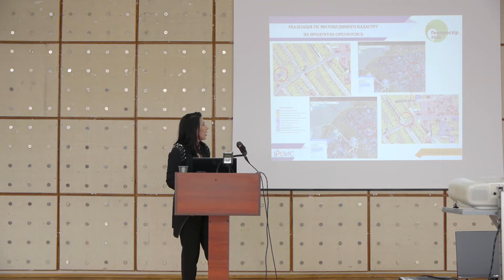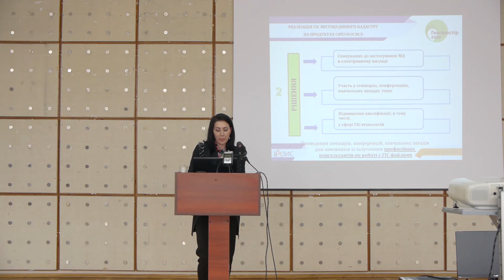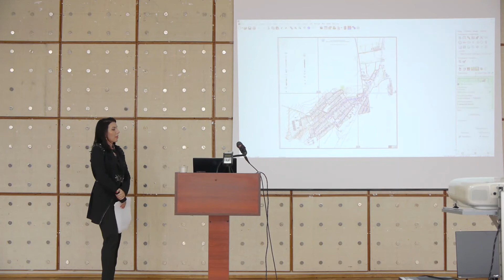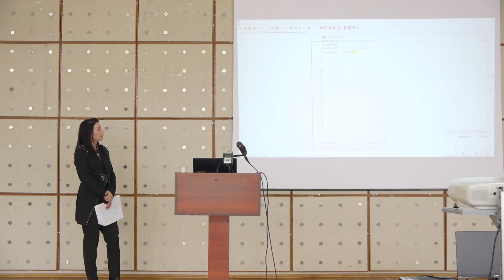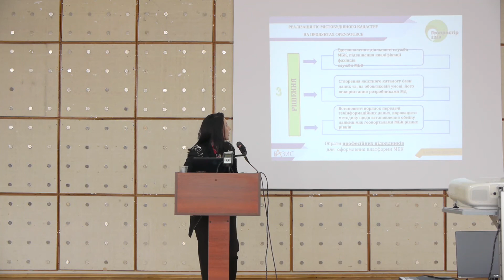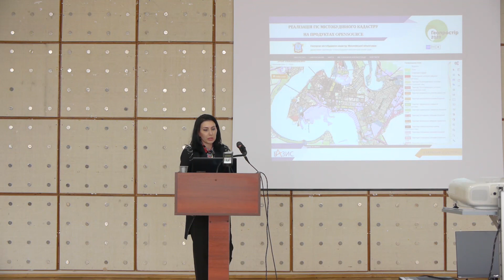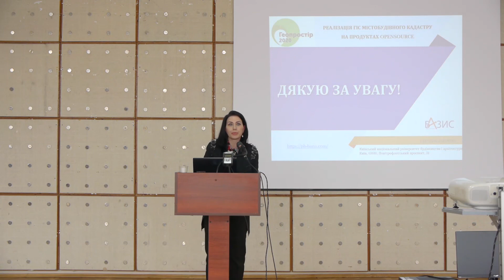Геопростір 2020 Олеся Сурова Синхронізація геопросторових даних містобудівної документації (Ч2)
Тема доповіді:  “Синхронізація профільних геопросторових даних містобудівної документації з базою даних електронного каталогу Служби містобудівного кадастру”.